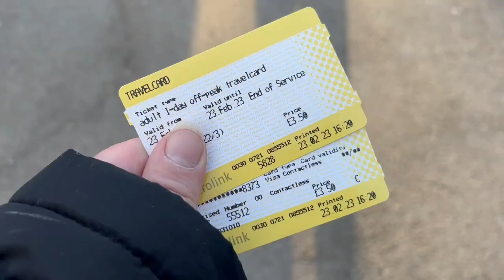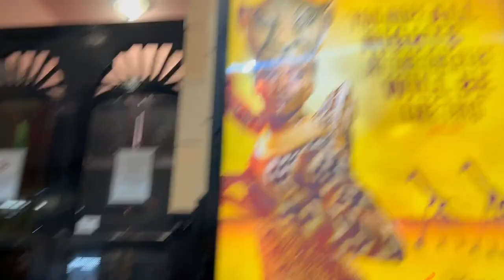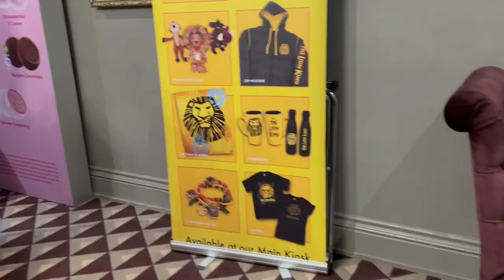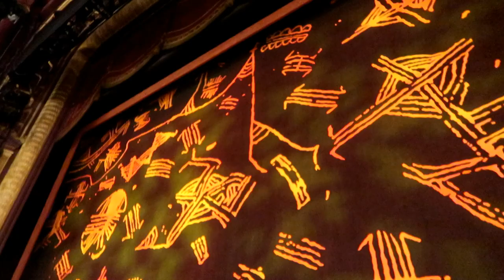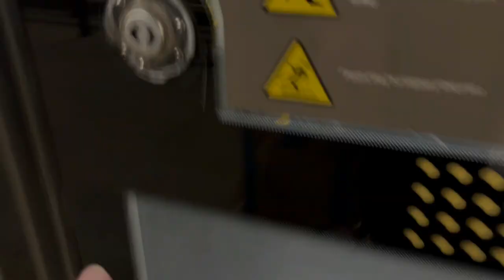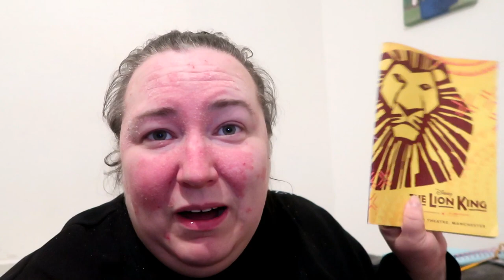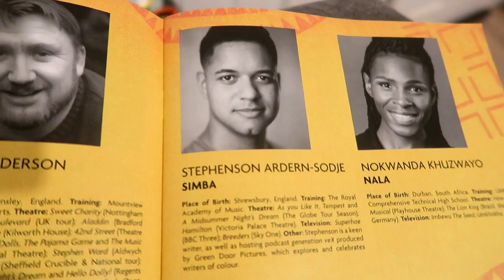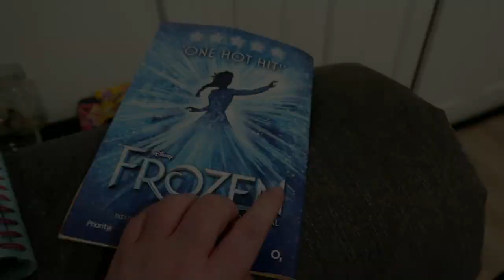The Lion King - Palace Theatre Manchester- Theatre Vlog - I Sat Front Row & a look Round The Theatre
In this vlog I go to see The Lion King for a second time at the Palace Theatre Manchester,  I went to a Thursday evening performance which started at 7.30pm. I was sat in the stalls on row AA seats 16 & I paid just £20 for my ticket as it was a single seat on its own. The view from my seat was amazing with plenty of leg room.  The show was absolutely amazing, the puppetry, the music, the costumes are all fabulous.  I definitely recommend this show to everyone.
The Lion king Is On at the Palace theatre in Manchester until 11th March 2023.  however all Manchester shows are now sold out.
I will leave a link below to the official Lion king website so you can see all the venues it will be visiting on its UK tour.